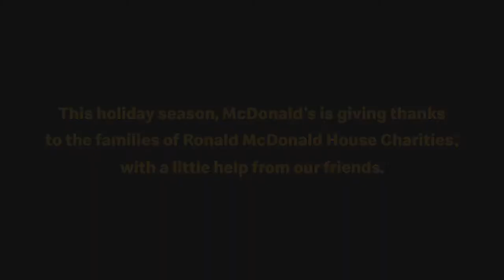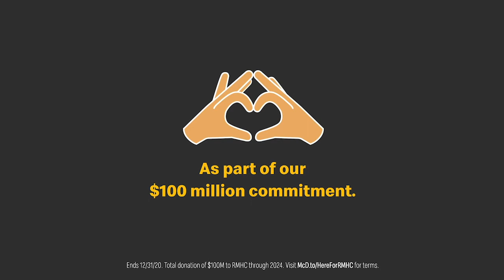Chrissy Teigen and John Legend Surprise the Jao Family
This holiday season, Chrissy Teigen and John Legend are helping support Ronald McDonald House Charities! The Jao family stayed at a Ronald McDonald House when their daughter, Justine, needed care far from home after she was born. Joey Jao has been a huge supporter and fundraiser for RMHC ever since. Joey and his family recently received a special surprise from Chrissy Teigen and John Legend in gratitude for their support to RMHC.

You can show your support for RMHC families, too! Just post the RMHC heart (or another supportive message) with HereForRMHC through December 31 and @mcdonaldscorp will give $100 in your name as part of a $100 million commitment over 5 years.